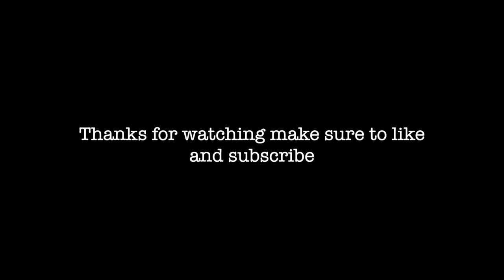Day out at Exbury Gardens in the New forest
Instagram ; Grandad and Grandsons Adventures

Twitter ; Grandad and Grandsons Adventures